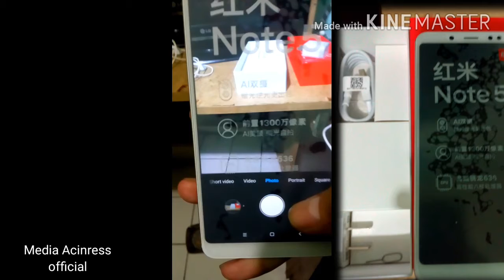hp lagends xiaomi note 5 rekomdasi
buat kamu yang terlanjur beli handphone xiaomi note 5 garansi distributor
spesifikasi note 5
- Xiaomi Redmi Note 5 adalah salah satu ponsel darti Xiaomi yang menyasar konsumen kelas menengah.
Ponsel ini memiliki spesifikasi yang cukup tangguh di kelasnya, membawa prosessor Snapdragon 636 dengan memori ram 4/6 GB.
Ponsel ini memiliki varian memori internal dari 32 Gb hingga 64 GB, yang menjadikannya memiliki performa yang cukup powerfull.
Kelebihan dari ponsel ini adalah pada sisi kamera belakangnya denga dual kamera 12+5 mp serta kamera depan dengan resolusi 20 mp.

Meski demikian, melalui MIUI forum ada beberapa kekurangan yang dikeluhkan oleh pengguna Xiaomi Redmi Note 5 garansi distributor.

yang pertama tidak ada nomer imei
cek imei *#06#
tidak bisa sim card
terjadi karena imei sudah di blokir pemerintah
tidak bisa pakai wifi
juga biasanya sofwernya atau hadwernya
harus di instal mencari bahan2 untuk instal
Jika tidak bisa bawa ke konter servis
atau di jual aja dengan harga yang murah
oke tips dari
saya jika membeli handphone lebih hati hati
Thanks for you brother